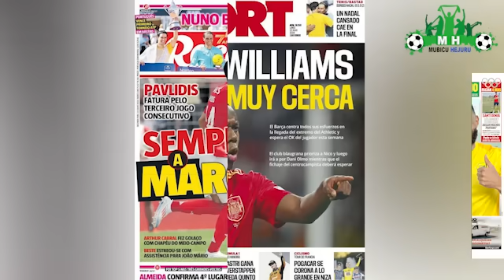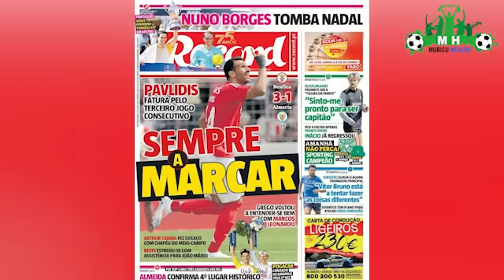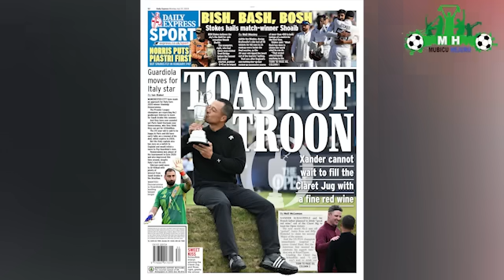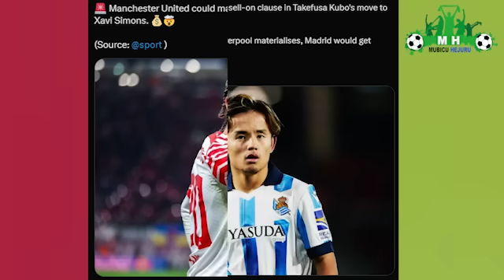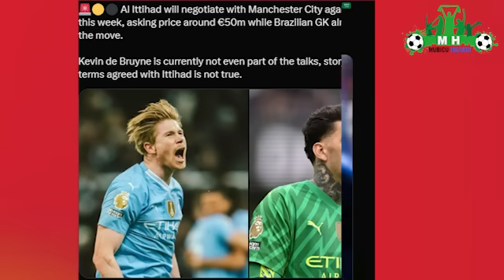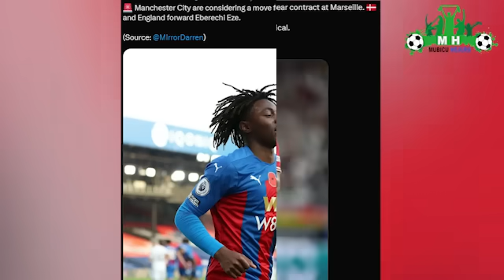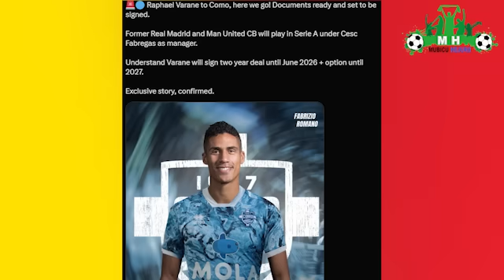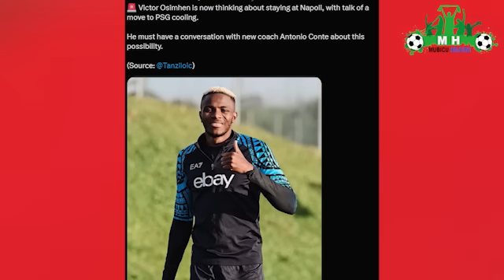Kidobya ivuyemo Arsenal iramuzanye/Bruno na Sancho muri PSG? & Xavi na Rios muri Man UTD/Transfers